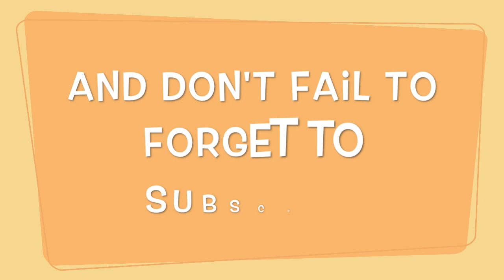The Last Laugh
This video is about a new beginning for Mister Zed!